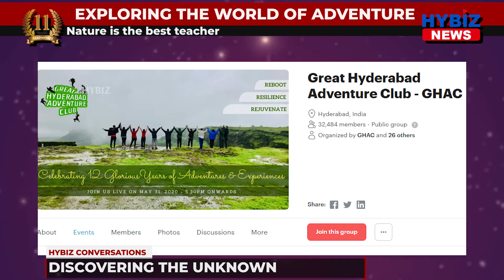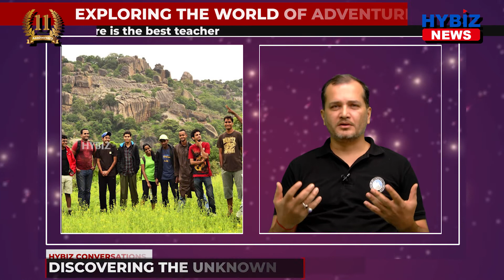Adventure - Expect The Unexpected | GHAC | Hybiz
When the going gets tough, the tough get going. This is one such story of a group of people who set out to achieving that dream. We are talking about the Great Hyderabad Adventure Club or GHAC as it is known.

GHAC is the fastest growing adventure club in India with close to 3500 members and adding 350 members every month. It all began way back in May 2008 when a software engineer, Diyanat Ali wanted to bring a change to the lives of the people of te twin cities of Hyderabad and Secunderabad. “I never imagined or dreamt that in a Nawabi and laid back city like Hyderabad, such a thing could happen.

It all had to do with the urge for a vacation after having worked 8 years without one. Diya wanted to go to Annapurna base camp and he did not want to go alone. On 27 May 2008, he set up an online group ‘Hyderabad Adventurers’ and invited people to a trek to Annapurna base camp in Nepal. He was sure it would pull in many a trekker but it do not happen so.  So started alone from here and made it all the way with my friend Jagan who was in Nepal.

Diya loved the twin cities of Hyderabad and Secunderabad I wanted to do something special for it. I often asked myself, "How can I make my city adventurous and active? How can we connect people with adventure and nature?"

How did all this happen? Watch this interview with Diyanat Ali and understand what makes GHAC different.